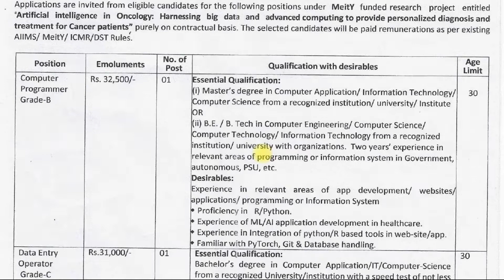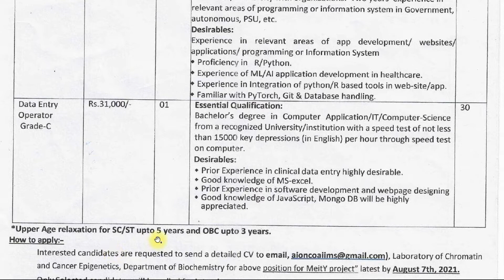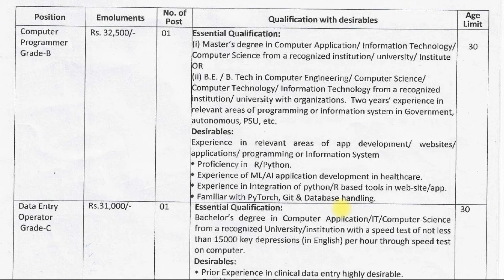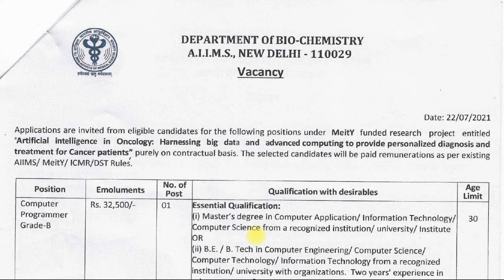AIIMS Data Entry Operator Recruitment 2021 AIIMS New Delhi Vacancy Jobs in Delhi